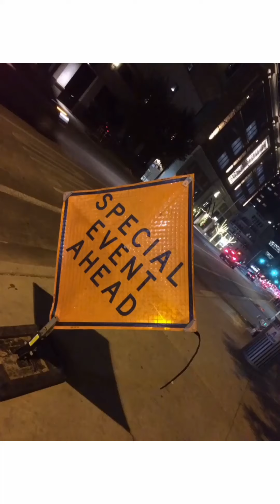DJ K.FRAZ Republic Square “Special Event” w/Justin Timberlake’s song titled “FILTHY”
Shocking Electric Flow of the body. Republic Square Austin, Texas yellow brick road Special Event. Emerald City Shock Wave! Music by Justin Timberlake. Kristin Frazier. Kristin Timberlake. DJ K.FRAZ Entertainment